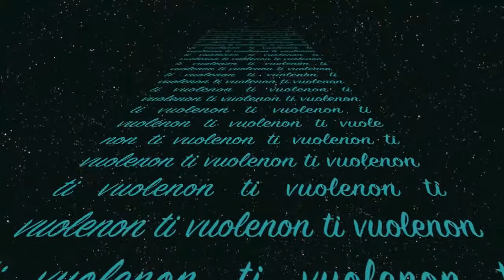Tempiodoom Mescolare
tempiodoom nuova traccia 2014 rap italiano
dedicata a chi non molla mai